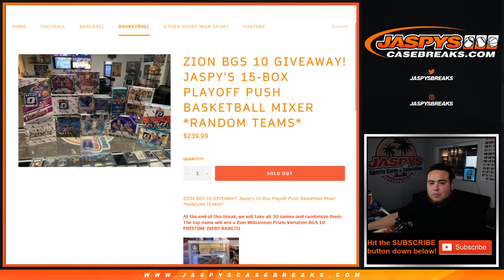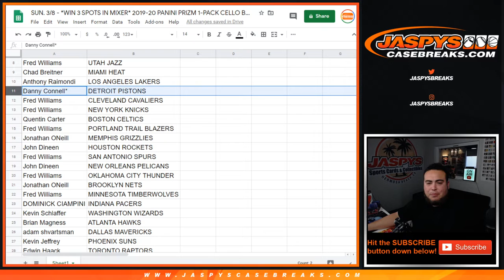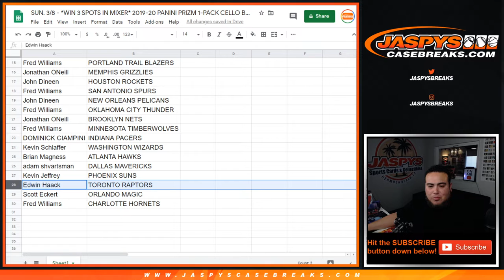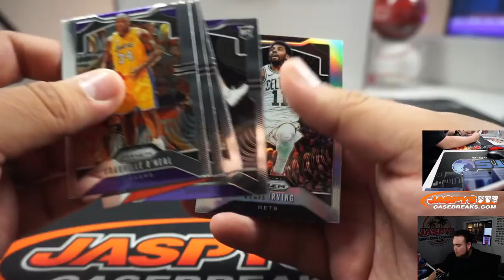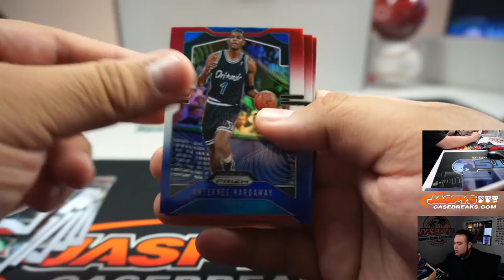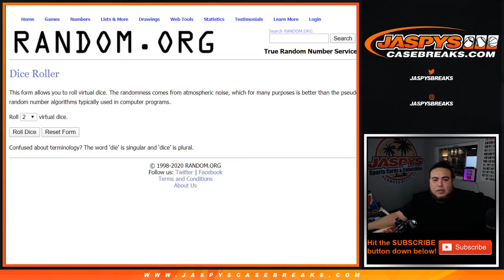SUN. 3/8 - *WIN 3 SPOTS IN MIXER* 2019-20 PANINI PRIZM 1-PACK CELLO BREAK #12 *RANDOM TEAMS*